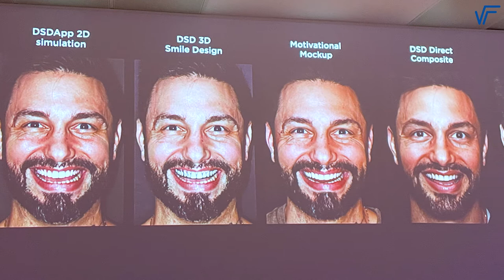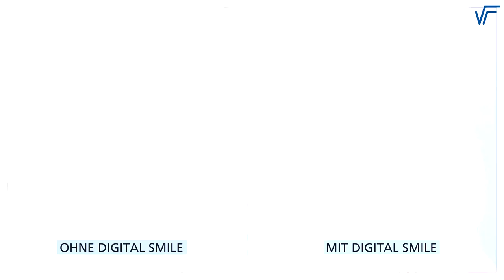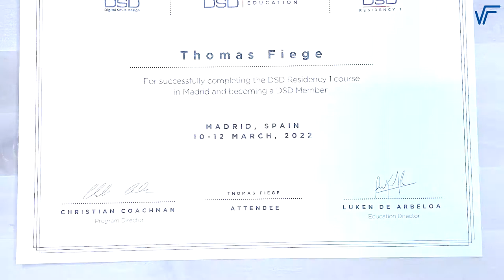Digital Smile Design - Zahnmedizin der Zukunft schon heute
Hallo zusammen,
ich komme gerade zurück von einem Coaching in der spanischen Hauptstadt Madrid.
Das vorgestellte Digital Smile Design - DSD hat großes Potential und vielleicht wird es auch bald bei uns in der Praxis zum Einsatz kommen.

Bis dahin ist es allerdings ein langer, schwieriger Weg. Ich hoffe auf Eure Unterstützung!

Bis dahin - ¡Hasta luego!

Weitere Fragen und Terminwünsche nehmen wir per Telefon oder im Online-Tool auf unserer Website entgegen:
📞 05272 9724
🦷 Innovation für eine zukunftsorientierte Zahnmedizin in Brakel!